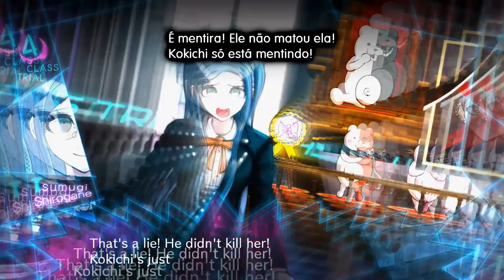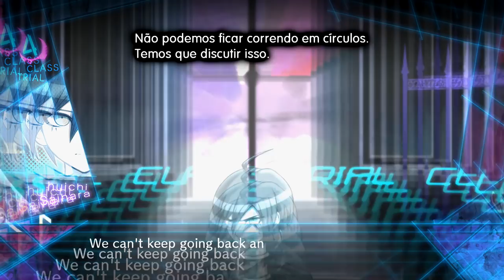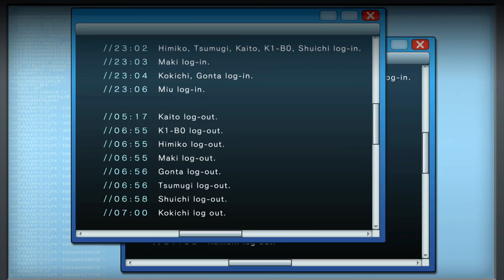Danganronpa V3 - Episódio 38: O Supremo Líder [Legendado PT-BR]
Hey, seja bem-vindo a minha série de Danganronpa V3: Killing Harmony completamente Legendado em PT-BR! Nesse episódio descobriremos o assassino da quarta class trial da academia, e Kokichi será quem vai guiar a trial, usando suas habilidades de Supremo Líder.